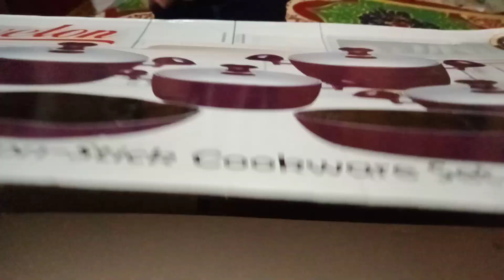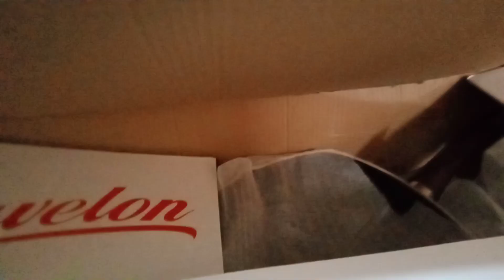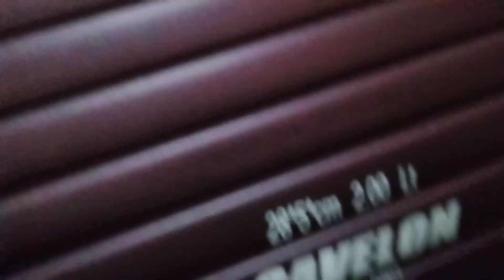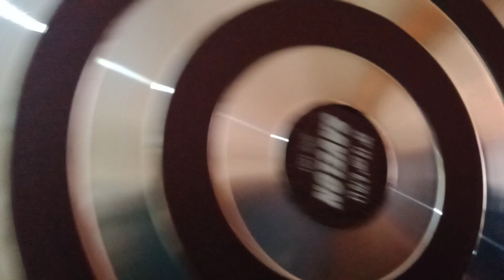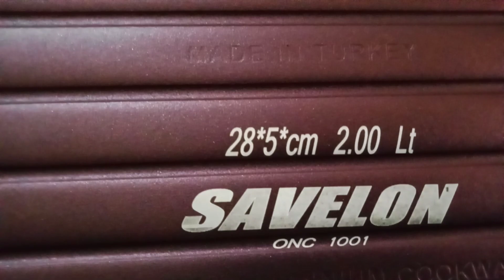احلى هدية من اختى واحلى ضحكه تشوفها مشاء الله